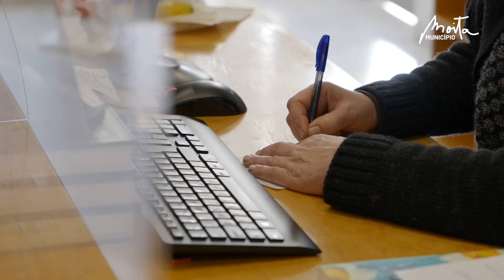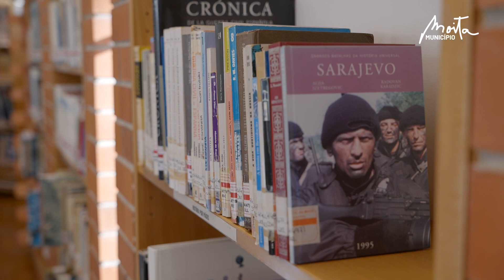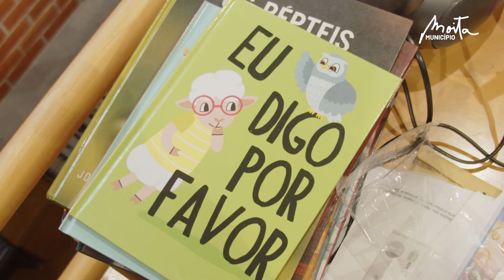Atrás da Câmara | Ep. 06 | Rede de Bibliotecas da Moita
🎥 No sexto episódio do Atrás da Câmara, fomos conhecer melhor a Rede de Bibliotecas do Município da Moita e o seu funcionamento, fique a conhecer também.